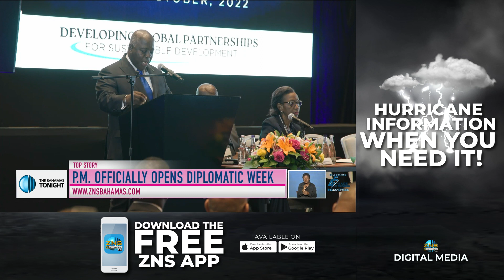PM Officially Opens Diplomatic Week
Prime Minister, the Hon. Philip Davis brings remarks at the opening of diplomatic week.